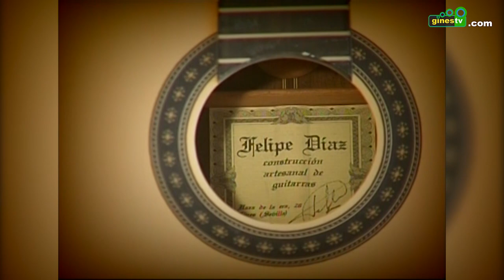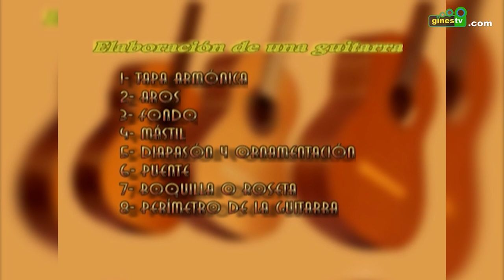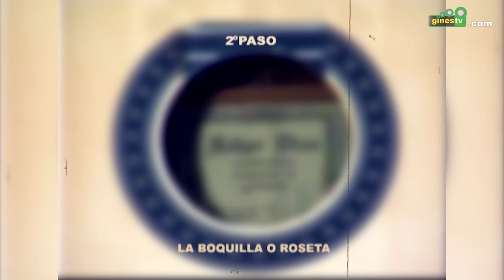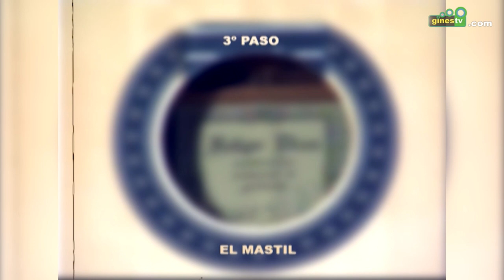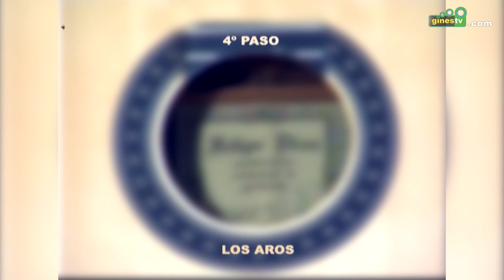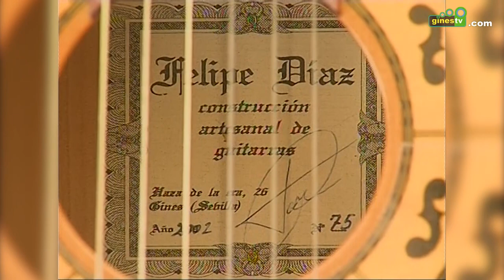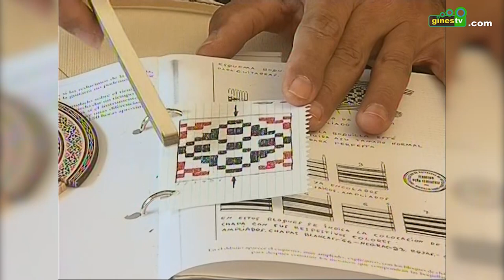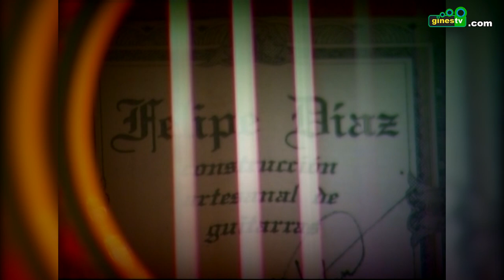'Felipe Díaz, un alma de 6 cuerdas'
Reportaje 'Felipe Díaz, un alma de 6 cuerdas', realizado en el año 2009 y centrado en la figura de este músico y su labor creando guitarras artesanales.